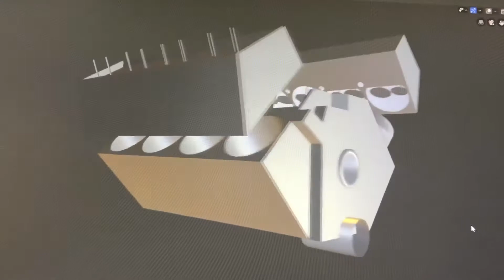Engine modeling continues